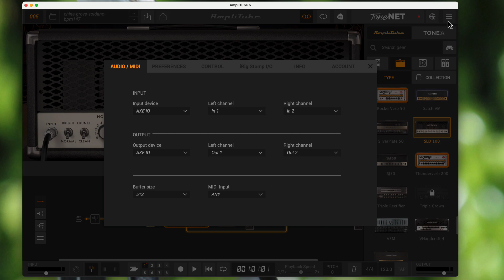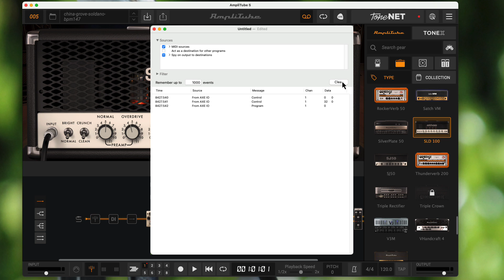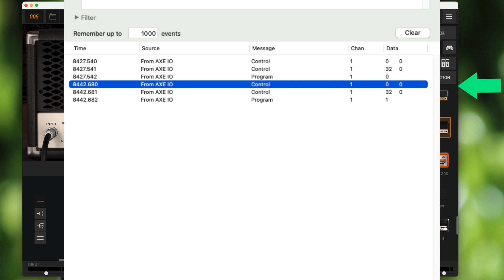Fast Switch Your Presets in AmpliTube 5 Using MIDI and a foot controller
In my initial MIDI episode for AmpliTube 5 a viewer pointed out I didn't explain how to to switch presets. I correct that oversight in this episode and go into a little depth about some extra commands your foot controller might be sending out.